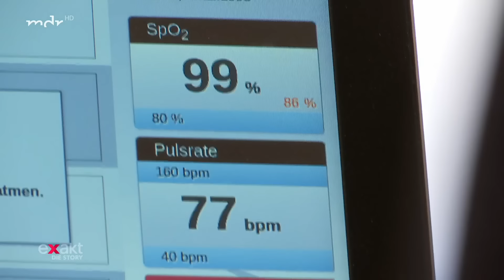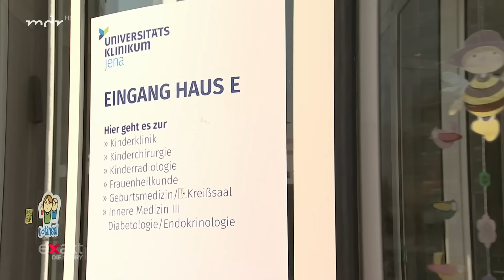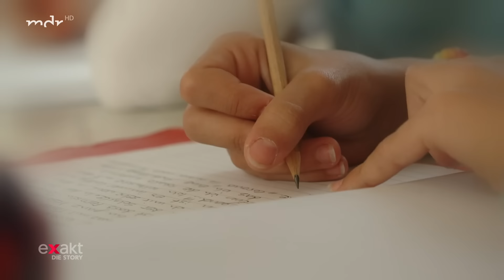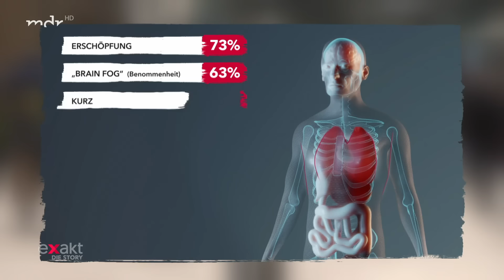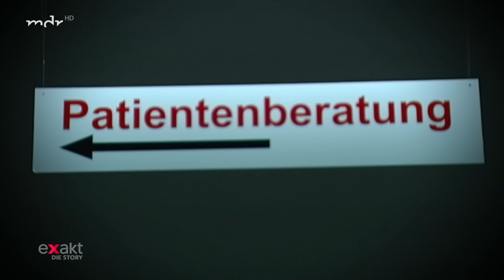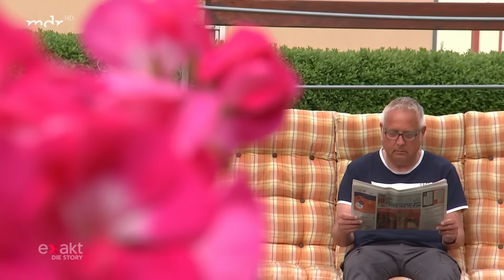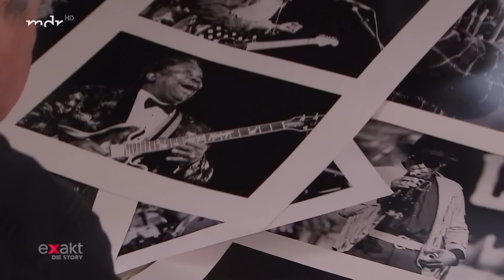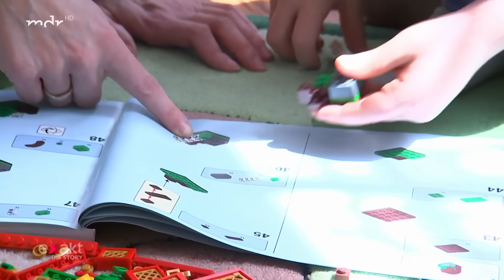Long Covid - Deutschland kämpft mit den Folgen von Corona | Doku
Über 25 Million Deutsche haben sich mit Corona infiziert und gelten inzwischen statistisch als genesen. In der Realität aber sind viele von ihnen alles andere als gesund. Sie haben Gedächtnisstörungen, sind müde, erschöpft, kurzatmig. Es sind rund 200 Symptome, die als Langzeitfolgen einer Coronainfektion aufgelistet werden. Frauen trifft es häufiger als Männer.

Exakt die Story hat vier Menschen auf ihrem Weg zurück in ein normales Leben begleitet. Vier von mehr als 500.000 bestätigten Fällen bis Ende 2021 in Deutschland, die von den Langzeitwirkungen der Pandemie betroffen sind. Das stellt unser pandemiegebeuteltes Gesundheitssystem vor die nächsten Herausforderungen. Und es wird lange dauern, bis allen nachhaltig geholfen werden kann.